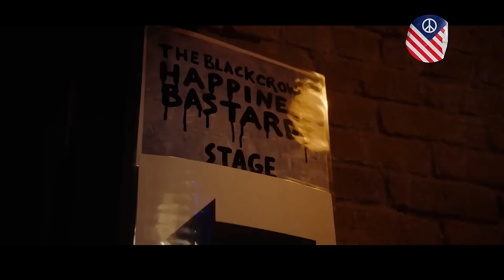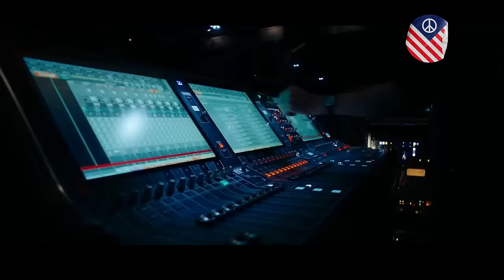The Black Crowes - Album release party - Happiness Bastards - FULL SHOW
The Black Crowes
Album release party - Happiness Bastards
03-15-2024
Music Hall of Williamsburg
Brooklyn, NY

00:00 - Retrospect

Set One
2:30 - Bedside Manners
6:54 - Rats and Clowns
10:54 - Wanting and Waiting
15:27 - Dirty Cold Sun
19:18 - Moonage Daydream

26:05 - Setlist Unraveled
26:47 - Q & A with Chris and Rich Robinson

Set Two
49:10 - Remedy
54:55 - Twice as Hard
1:00:03 - Sometimes Salvation
1:05:31 - Hard to Handle
1:09:05 - She Talks to Angels
1:15:31 - Jealous Again

**Amazon Music - City Sessions**

Follow Womb of the free.

Womb Of the Free is a demonetised YouTube channel thereby it does not have control over ads. Use an Ad-blocker to block out ads.